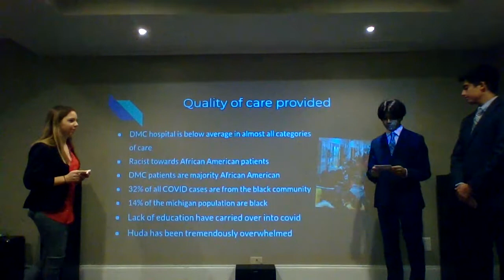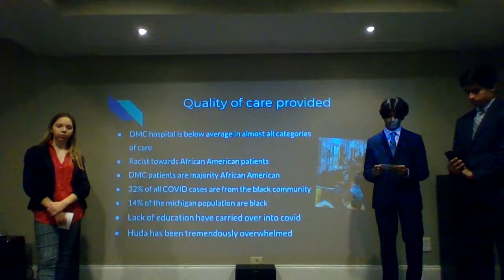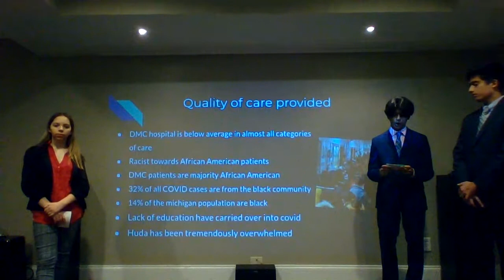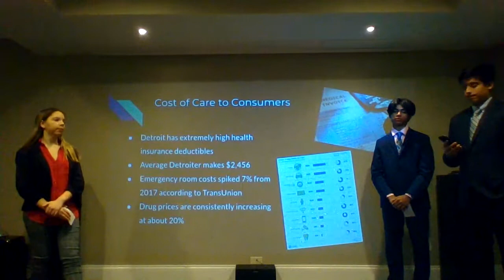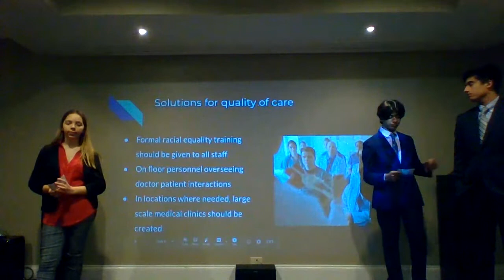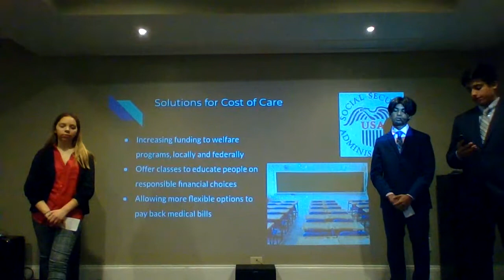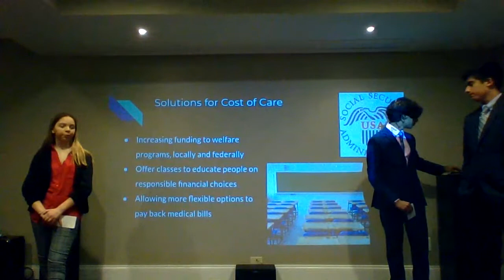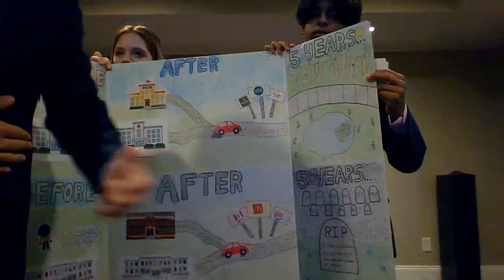HOSA Public Health Regionals-Kole Krzewinski, Anik Mellacheruvu, Delaney Henderson